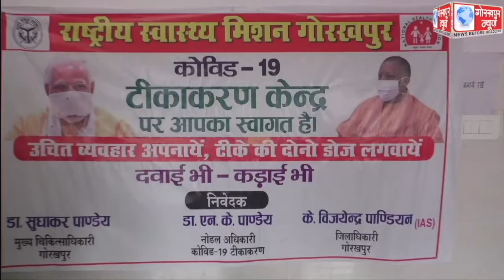कोरोना टीकाकरण का रफ्तार हुआ धीमा,बुधवार को 29 केंद्रों पर मात्र 3,814 लोगो को लगा टीका, सीएमओ ने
कोरोना टीकाकरण का रफ्तार हुआ धीमा,बुधवार को 29 केंद्रों पर मात्र 3,814 लोगो को लगा टीका, सीएमओ ने कहा,पहली जुलाई से बढ़ेगी वैक्सिनेशन की रफ्तार